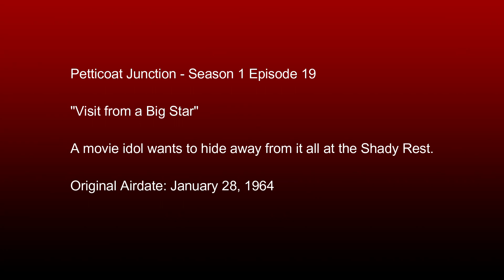Petticoat Junction - Season 1 Episode 19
"Visit from a Big Star"

A movie idol wants to hide away from it all at the Shady Rest.

System:
32GB Corsair Vengeance DDR4 3200 mhz Dual Channel Ram